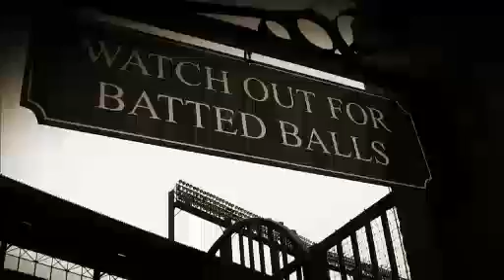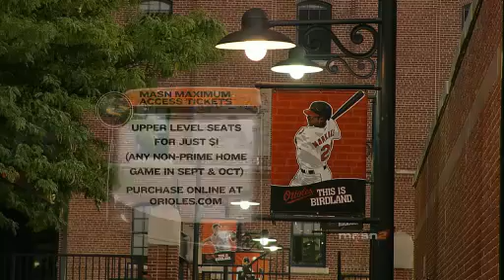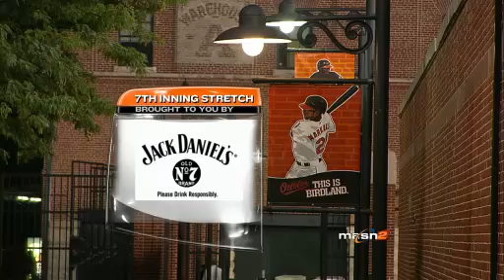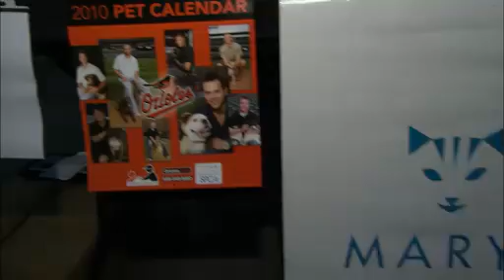CLE AT BAL - August 28, 2009